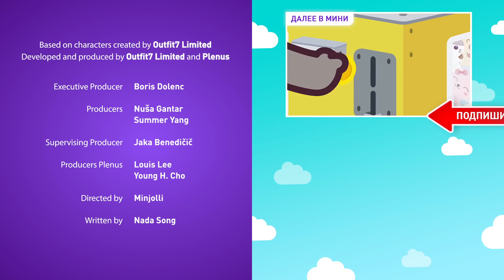ГОВОРЯЩИЙ ТОМ И ДРУЗЬЯ МИНИ, 33 СЕРИЯ - НОВОГОДНИЕ ПОЖЕЛАНИЯ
Совсем скоро наступит Новый Год! Ребята готовятся праздновать, но успеют ли они встретиться, чтобы вместе отсчитать последние секунды до полуночи?

Присоединись к Говорящему Тому и команде в поисках мировой славы! Говорящий Том и Говорящий Бен хотят добиться успехов в мире технологий, Говорящая Анджела хочет стать певицей, Говорящий Джинджер, соседский ребёнок, хочет во всем участвовать, а Говорящий Хэнк... Хэнк просто хочет смотреть телевизор, наслаждаясь едой! Хотя не всё всегда идет по плану, их приключения слишком интересны, чтобы пропустить!